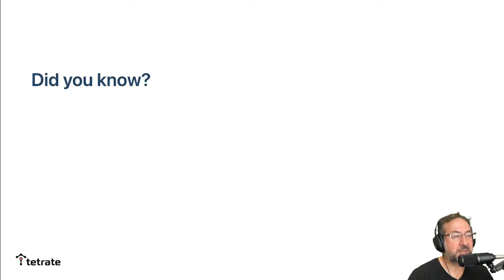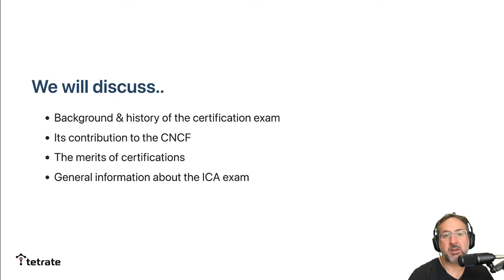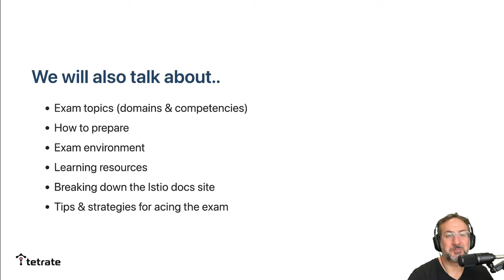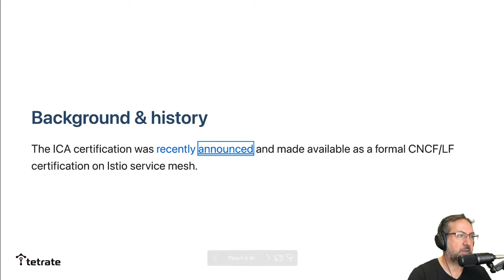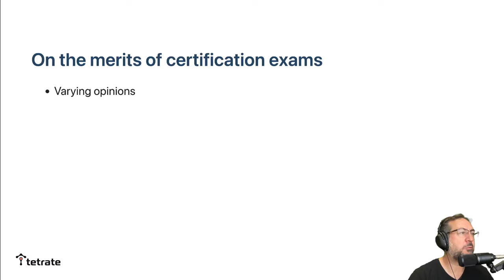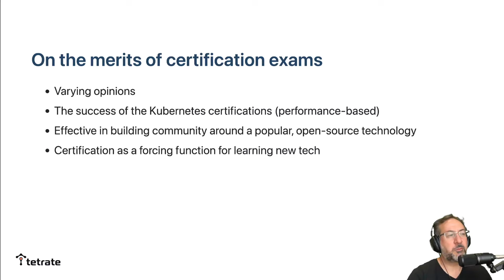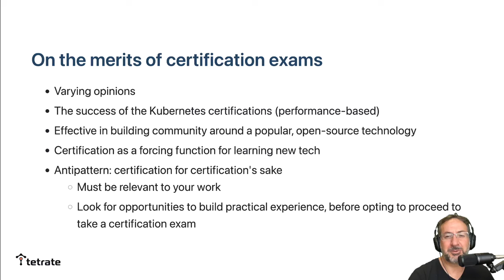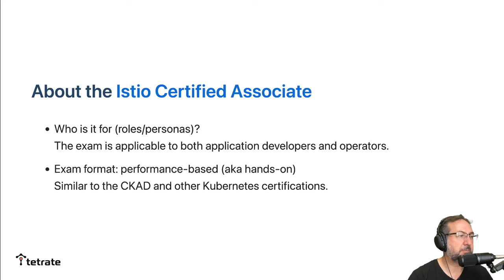About the Istio certification exam